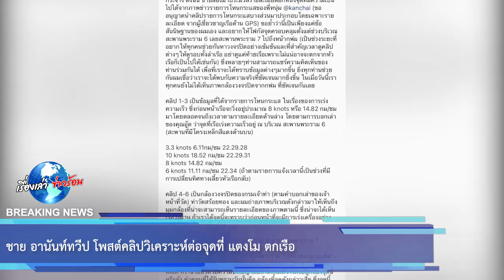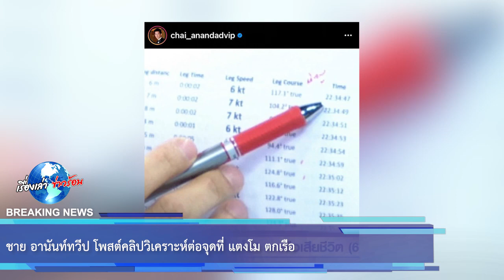ชาย อานันท์ทวีป โพสต์คลิปวิเคราะห์ต่อจุดที่ แตงโม ตกเรือ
คลิป 4-6 เป็นกล้องวงจรปิดของกรมเจ้าท่า (ตามคำบอกเล่าของเจ้าหน้าที่วัด) ท่าวัดสร้อยทอง และผมถ่ายภาพบริเวณดังกล่าวมาให้เห็นถึงมุมกล้องที่น่าจะสามารถเห็นรายละเอียดของภาพตามนี้ ซึ่งน่าจะได้เห็นเรือวิ่งผ่าน ถ้าเราได้จุดนี้จะทราบว่าก่อนหน้าที่จะมีการเร่งเครื่องอย่างรวดเร็วมีอะไรเกิดขึ้นบ้าง